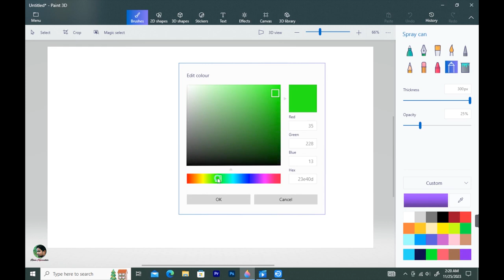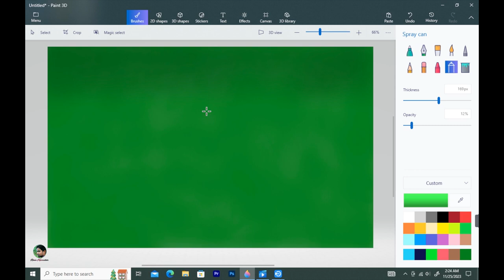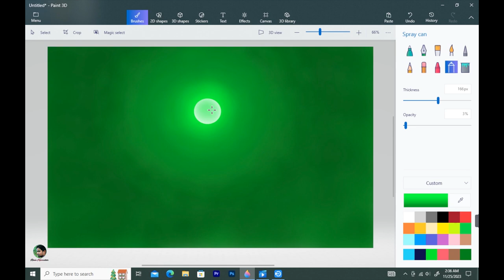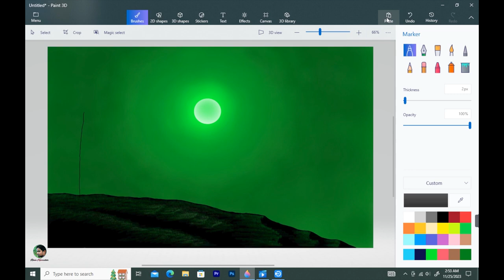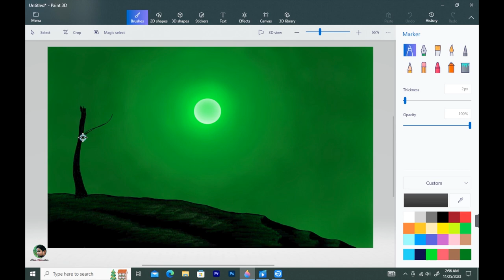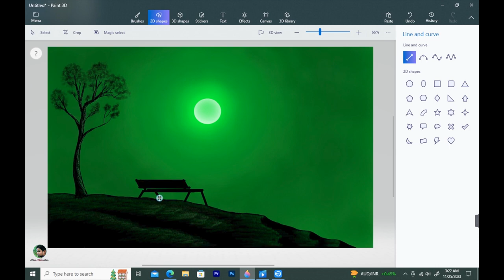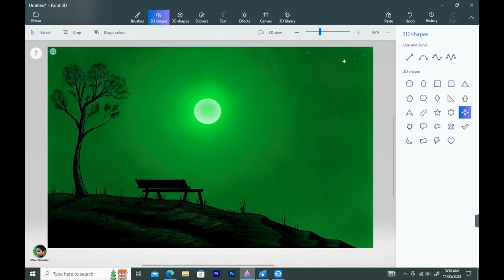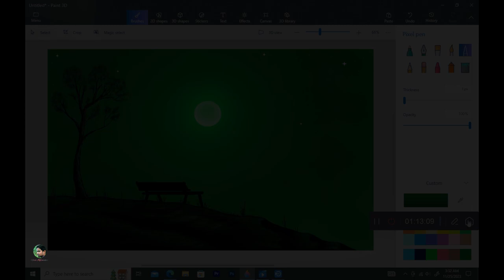How to Draw in Computer || Drawing in paint 3D || Scenery drawing || Green Moon Night Landscape